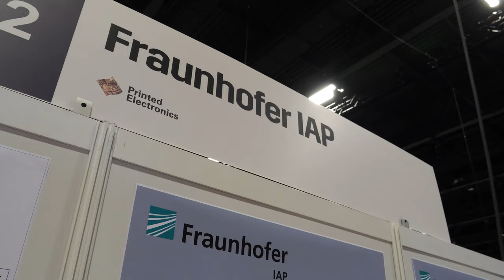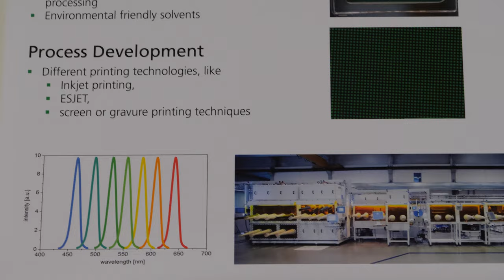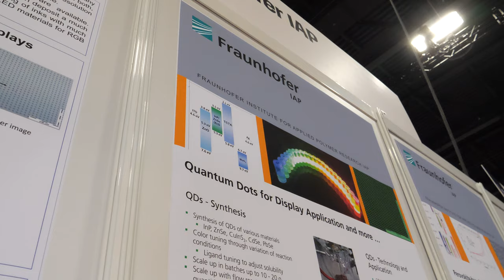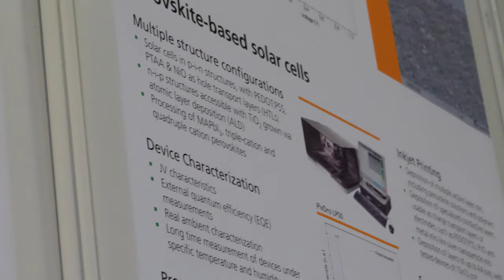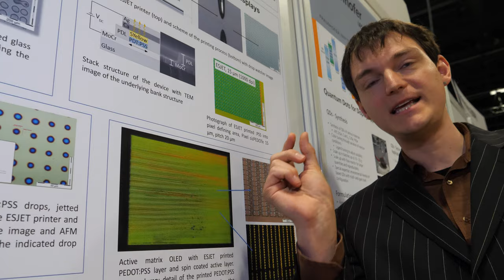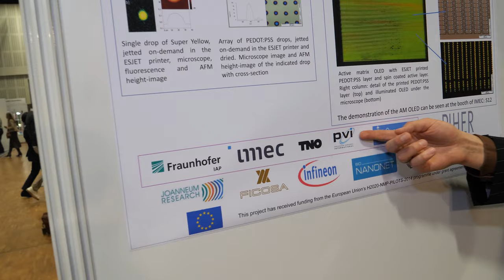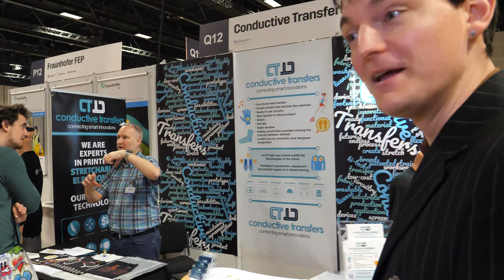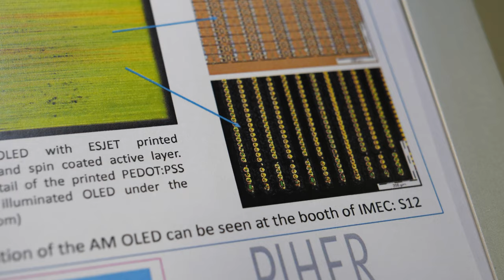Fraunhoffer IAP OLED, OPV, sensors, OTFT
Fraunhofer IAP develops customer-specific applications in the fields of OLEDs, OPV, OTFT and sensors. The main focus is on synthesis of novel materials with predictable and reproducible properties as well as on device design and manufacture. In a clean room environment several processing techniques are available from spin coating to inkjet printing and high precision slot die coating on a robot controlled S2S manufacturing line with substrate sizes up to 150 x 150 mm². Current issues for the development of OLED, OPV and OTFT go into the design of flexible devices for signage, for security applications and energy harvesting.

Filmed in 4K60 at IDTechEx Show!